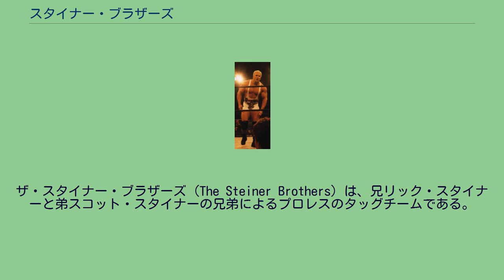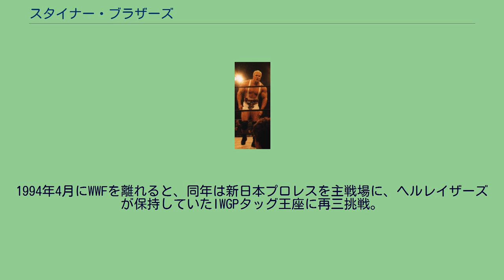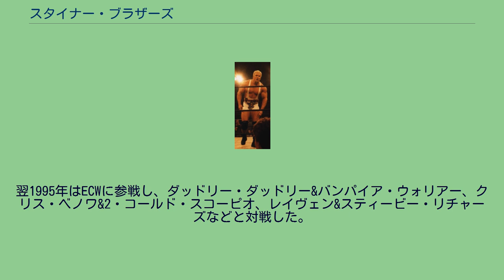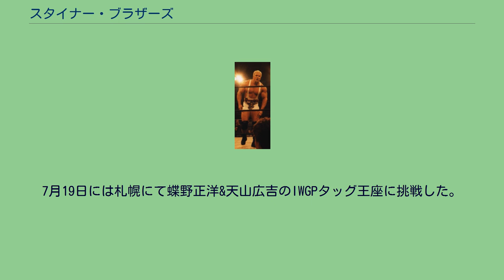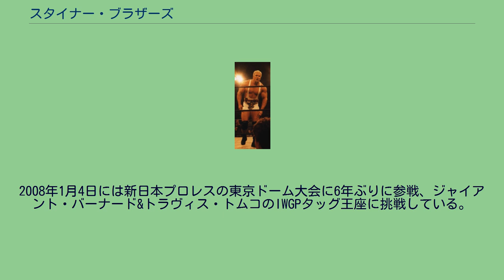スタイナー・ブラザーズ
プロレスリング・ファミリー
ザ・スタイナー・ブラザーズ（The Steiner Brothers）は、兄リック・スタイナーと弟スコット・スタイナーの兄弟によるプロレスのタッグチームである。
ザ・スタイナーズ（The Steiners）の略称でも呼称される。
共にミシガン大学のレスリング選手であったことから、アマレス・スタイルのショルダータイツとスタジアムジャンパーをコスチュームに、アスリート系のベビーフェイスとしてWCWやWWFで活躍。
WCW時代に新日本プロレスのビッグマッチにも度々来日し、IWGPタッグ王座にも輝いている。
1989年5月、前年末にテッド・ターナーのジム・クロケット・プロモーションズ（NWAミッドアトランティック地区）買収により発足したWCWにおいて、当時マイク・ロトンド&ケビン・サリバンのバーシティ・クラブと抗争中だったリック・スタイナーのパートナーとしてスコット・スタイナーが参戦。
7月23日のグレート・アメリカン・バッシュ'89にてバーシティ・クラブを下し、本格的なタッグチームとして始動する。
同年11月1日にはジョージア州アトランタにてマイケル・ヘイズ&ジミー・ガービンのファビュラス・フリーバーズを破り、WCWの管理下に置かれていたミッドアトランティック版NWA世界タッグ王座を獲得。
同王座は翌1990年5月19日にブッチ・リード&ロン・シモンズのドゥームに奪われるも、1991年2月18日に再びフリーバーズを破り、後継タイトルとして新設されたWCW世界タッグ王座を獲得している（その間、1990年8月24日にはボビー・イートン&スタン・レーンのミッドナイト・エクスプレスからUSタッグ王座を奪取したが、世界タッグ王座戴冠に伴い返上）。
日本には1991年3月21日、新日本プロレスの東京ドーム大会に来日し、馳浩&佐々木健介からIWGPタッグ王座を奪取。
以降も新日本プロレスへの参戦を続け、1992年6月26日には日本武道館にてビッグバン・ベイダー&クラッシャー・バンバン・ビガロを破り、同王座に返り咲いている。
WCWではスティング&レックス・ルガー、アーン・アンダーソン&ラリー・ズビスコなどのチームを相手に世界タッグ王座の防衛戦を行ったが、1992年7月5日、テリー・ゴディ&スティーブ・ウィリアムスに敗れてタイトルを失い、同年にWCWを離脱。
1993年1月よりWWFに登場。
1月24日のロイヤルランブル'93ではボウ&ブレイクのビバリー・ブラザーズ、4月4日のレッスルマニアIXではサムゥ&ファトゥのヘッドシュリンカーズから勝利を収め、6月14日にはオハイオ州コロンバスにて、テッド・デビアス&IRSのマネー・インコーポレーテッドからWWF世界タッグ王座を奪取。
翌々日に奪還されるも3日後には奪い返し、9月13日にジャック&ピエールのザ・ケベッカーズに明け渡すまで戴冠した。
翌年1月11日のサウスカロライナ州フローレンスでのTVショーでは、ブレット・ハート&オーエン・ハートとの兄弟タッグ対決も行われている。
1994年4月にWWFを離れると、同年は新日本プロレスを主戦場に、ヘルレイザーズが保持していたIWGPタッグ王座に再三挑戦。
翌1995年はECWに参戦し、ダッドリー・ダッドリー&バンパイア・ウォリアー、クリス・ベノワ&2・コールド・スコーピオ、レイヴェン&スティービー・リチャーズなどと対戦した。
ヒールターン後のスコット・スタイナー 1996年3月よりWCWに復帰し、ロード・ウォリアーズやナスティ・ボーイズとの対戦を経て、7月24日にハーレム・ヒートを破りWCW世界タッグ王座への久々の戴冠を果たす。
その後は同王座を巡り、nWoの中心メンバーだったケビン・ナッシュ&スコット・ホールのアウトサイダーズと抗争を展開するが、1998年2月にスコットがヒールターンしてnWoに加入したことにより、スタイナー・ブラザーズは解散。
以降、スコットは "Big Poppa Pump" を名乗る筋肉派ヒールに変身、リックとの兄弟抗争を繰り広げた。
その後、リックもヒールに転向して、2000年8月7日のマンデー・ナイトロにてスタイナー・ブラザーズがヒール・バージョンで復活、スティング&ナッシュ...